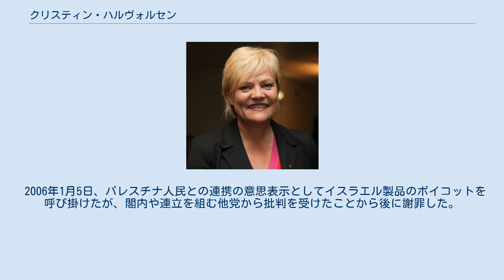クリスティン・ハルヴォルセン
クリスティン・ハルヴォルセン（Kristin Halvorsen、1960年9月2日 - ）はノルウェーの政治家。
社会主義左翼党党首（1997年 - ）。
2005年10月17日から第2次ストルステンベルク内閣において第78代財務大臣を務める。
党初、ノルウェー史上でも女性初の財務大臣就任となった。
個人的人気が高いものの、2005年のノルウェー議会（ストーティング）議員選挙で党が大敗したことから、ここ数年は党内左派を中心に党首辞任の声が絶えない模様。
 ヴェストフォル県ホーテン生まれ。
大学で教育学と犯罪学とを学んだ後、法律事務所にて秘書として勤務。
1989年、ノルウェー議会議員にオスロ選挙区から初当選を果たし、財政委員会（1989年 - 1997年）や憲法問題諮問委員会（1997年 - 2001年）の各委員を歴任する。
現在は選挙、外交問題の各委員会委員に就いているが、閣僚在任中は両職から離れている。
 ノルウェーの政党党首としては初めてブログを開設したことでも知られる。
夫はノルウェー放送協会のプロデューサー。
 2006年1月5日、パレスチナ人民との連携の意思表示としてイスラエル製品のボイコットを呼び掛けたが、閣内や連立を組む他党から批判を受けたことから後に謝罪した。